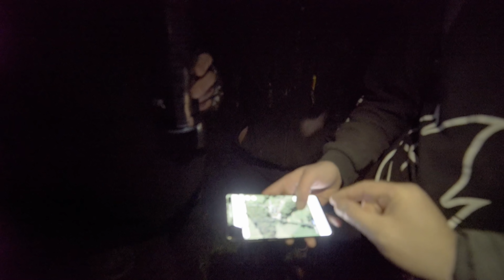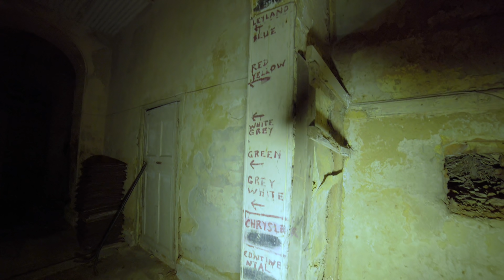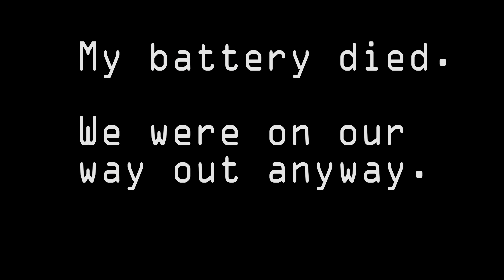Blackborough Mansion 4k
Construction

It was built in 1838 by James T. Knowles for George Wyndham, 4th Earl of Egremont, of Orchard Wyndham, Somerset. Originally designed as an Italianate palace, there were no funds to complete it on such a scale, so it was constructed as two smaller, linked buildings for the Earl and his cousin, the local rector. His other nearby palatial Devon residence Silverton Park, (demolished in 1901) was also designed in this style but was never completed.

The house is a square block constructed from stuccoed brick, with stone dressings and has hipped slate roofs with red ridge tiles. It has an arched colonnade or loggia around it on three sides and has two separate sets of stairs on either side so that each half of the house could be accessed independently. These entrance towers were originally 70 feet (21 m) tall but the top stage of each has been dismantled. There are two service wings around a courtyard and the building is two storeys tall throughout with a total of 60 rooms. There are small square windows on the upper floors designed to resemble the gunports of George Wyndham's ship, HMS Hawke. The central court yard, was covered in a glass dome and acted as a great hall but no longer has any sort of roof. The house has 10 acres (4 ha) of grounds surrounding it.[1][2][3][4]
History of owners and uses
Blackborough House with scrapyard in foreground

The Devonshire historian Pole (d.1635)[5] gives the arms of "Bolegh of Blackburgh Bolley" as: Argent, on a chevron sable three bezants between three torteaux. This is the family of "Bolley (or Bolhay)" mentioned by Chalk (1910).[6] The house was used as the rectory until 1894 and for some of that time was also a school for local children.[3] In the middle of the nineteenth century a group of mostly Irish students studied with the Rev. William Cookesley Thompson at the house. Around the start of the twentieth century it was rented by an old woman and her daughter.[7] From 1930 to 1939 it was a home for vagrants run by the council and the Church of England.[8][9] It was a Quaker training centre for conscientious objectors doing relief work during World War II.[10] From 1943 to 1946 or 1947, while still owned by the Quakers, it was used a YHA Youth Hostel known as Spiceland (named after the location of a Friends Meeting House, several miles away in the parish of Uffculme).[11] It became a vehicle breakers' yard in 1951. In 2013 the house was used as a location in a low budget horror movie called In Fear.[12]
Decline and restoration plans
 Wikimedia Commons has media related to Blackborough House.

By 2011 the house was semi-derelict and had long been surrounded by a car scrap yard[2] owned since about 1995 by Ralph Sanders, an amateur racing driver,[13] who operated a car spare-parts business and was said to have old racing cars parked inside the house.[14] The house featured in Trials and Tribulations an episode of the second series of the TV series Shed and buried, broadcast on 24 January 2017 on the Travel Channel,[15] where Henry and Sam purchased an old Triumph trials bike (stored within the house) from owner Ralph Sanders.

In 2011 the house and 12 acres (5 ha) were for sale for £1m (later reduced to £750,000), but did not sell, and was subsequently withdrawn.[16]

In 2015 a sale was agreed for the house and 10 acres (4 ha) to a developer, to be completed by the end of 2016. On 17 September 2016 an auction was held, in preparation for the house sale, of 1,000-plus lots of motor vehicle remains and spare parts that occupied the house and grounds.[8]

In 2018 planning permission was requested to develop the house and grounds into a 64 bedroom hotel and spa with four linked pavilions and seven detached villas in the grounds.[17] The developers also plan to restore the seventy-foot towers which originally stood on the east and west sides and put a glass roof on the inner courtyard as well as adding a new low level extension. It will then be used as an events venue holding weddings, corporate events and exhibitions.[18] Local residents have opposed the proposals on a number of grounds, in particular the extra traffic which would be generated both during the development and when in use as a hotel. Mr Southerden, a spokesman for a group opposing the proposal expressed concern that it was being put forward as an 'Enabling Development' which the group saw as essentially being a loophole in planning law.[1

LIVING IT URBAN youtube